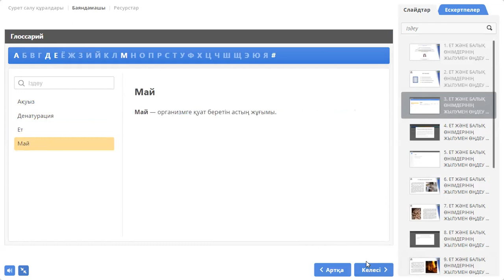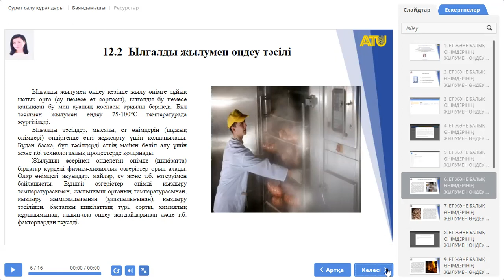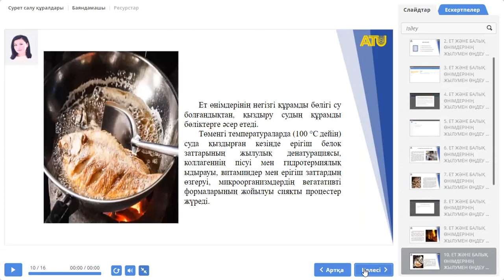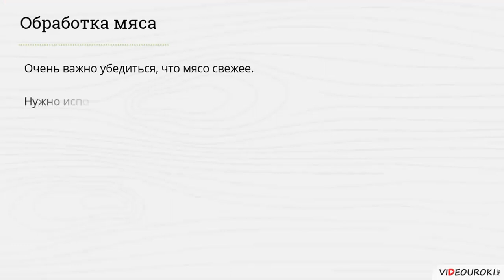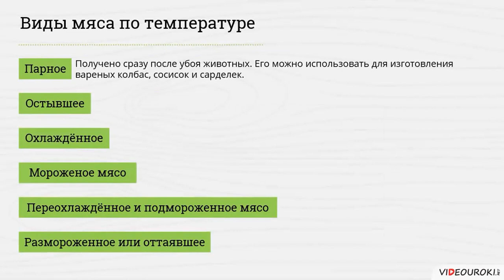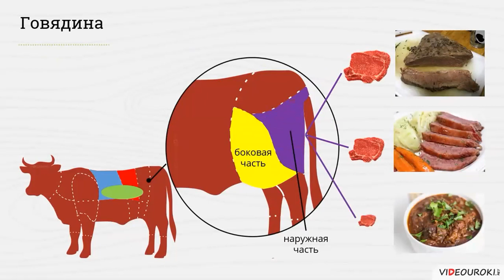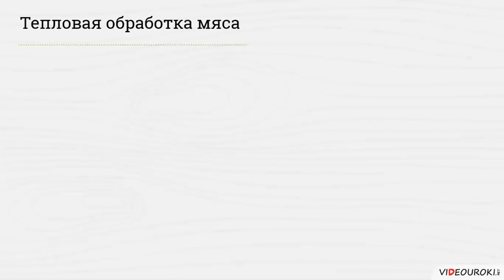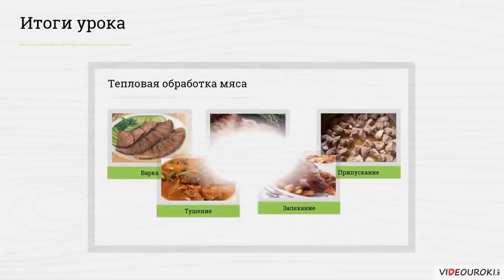№12 Ет және балық шикізатын өңдеудің физика химиялық және биохимиялық негіздері